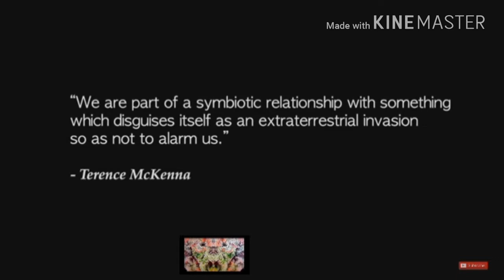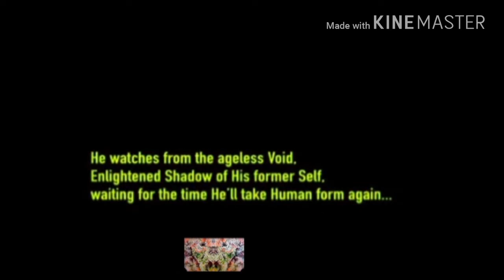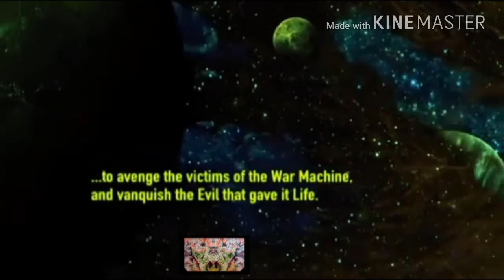The Future Is Our's!